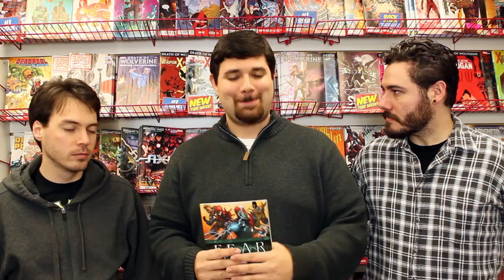The Avengers Become GODS! | Fear Itself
Marvel Fear Itself depicts the various superheroes of the Marvel Universe contending with the Serpent, an Asgardian fear deity who causes global panic on Earth, and who seeks to reclaim the throne of Asgard he contends was usurped by his brother, Odin, father to Thor, when the latter vanquished him ages ago. Within the comics, the characters refer to this conflict as The Serpent's War. Although it is a company-wide crossover, it emphasizes Captain America and Thor, as with past crossovers of the late 2000s.